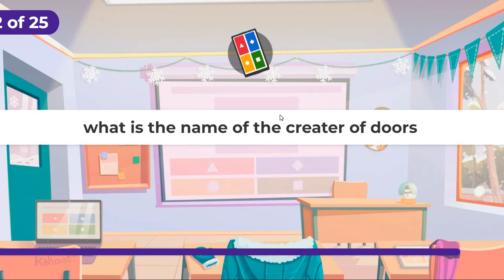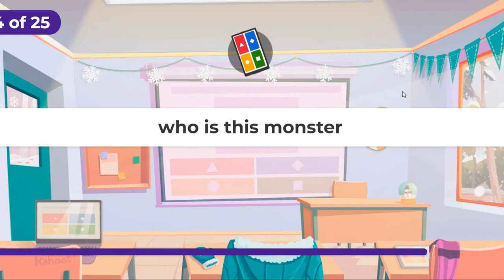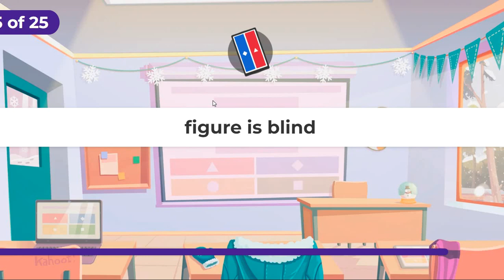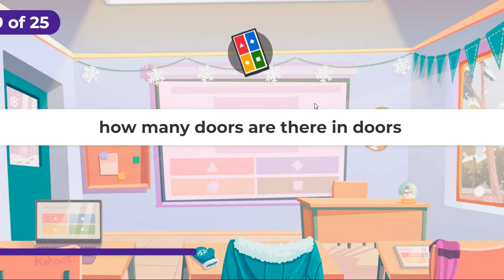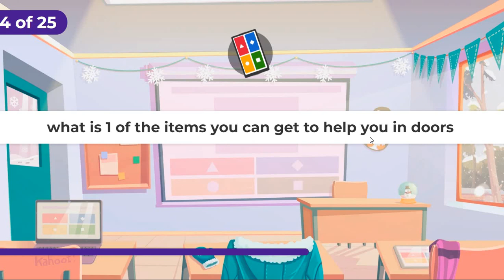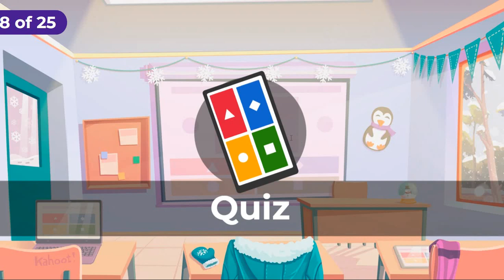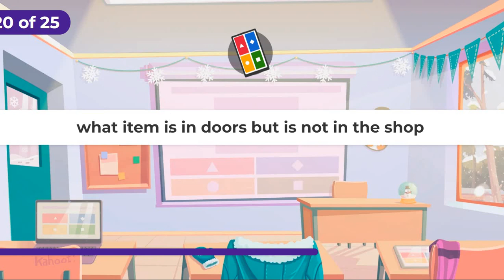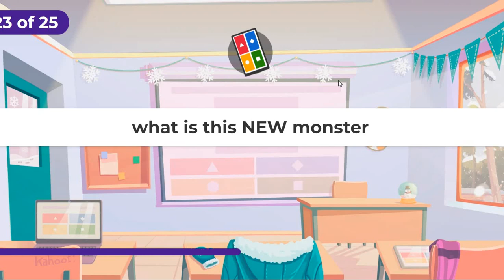Smart Noob Plays Kahoot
I played a Kahoot practice round, the topic was the game, Doors.
No, I didn't know that fullscreen mode existed.

Thanks for the general idea, @NotMuch_ToIt.